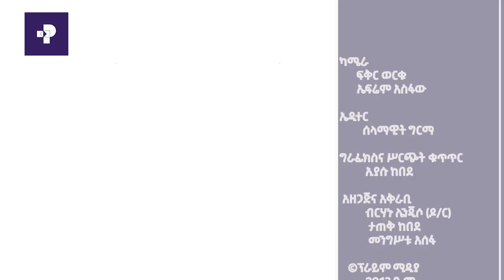PRIMELOGUE | በወቅታዊ የአገሪቱ የጸጥታ ሁኔታ ዙሪያ የተደረገ ቆይታ ክፍል 02 | Prime Media